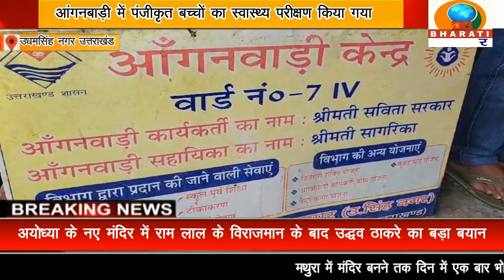उधमसिंह नगर : सामुदायिक स्वास्थ्य केंद्र द्वारा आंगनबाड़ी में बच्चों का स्वास्थ्य परीक्षण किया गया